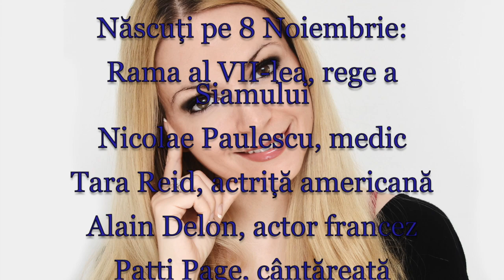Horoscop de azi 8 Noiembrie Lunaala Moirae